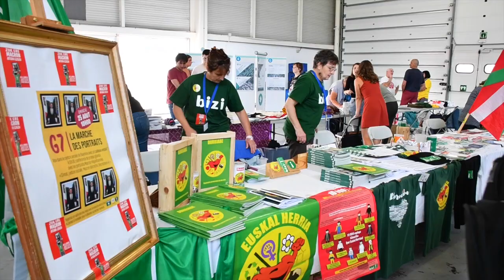Abian da Kontragailurra